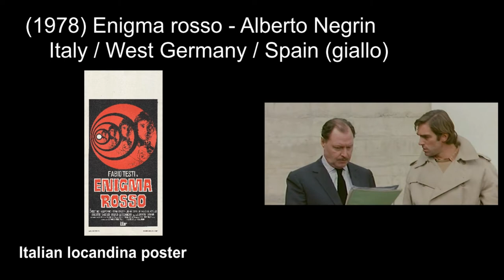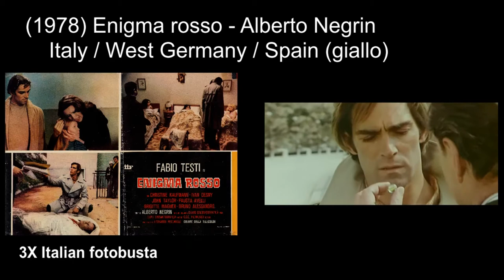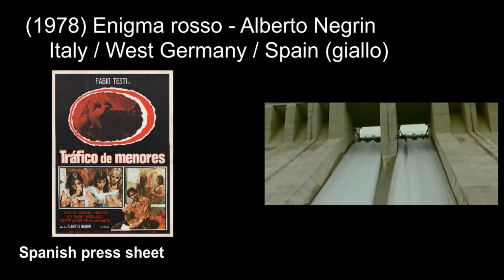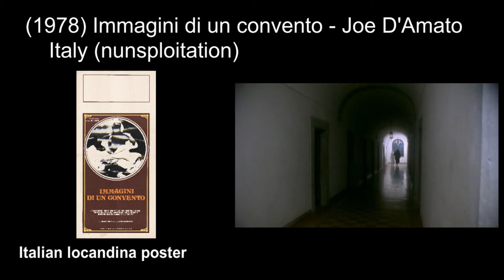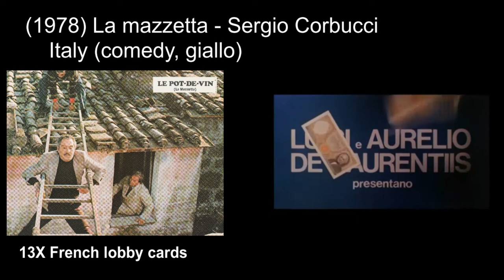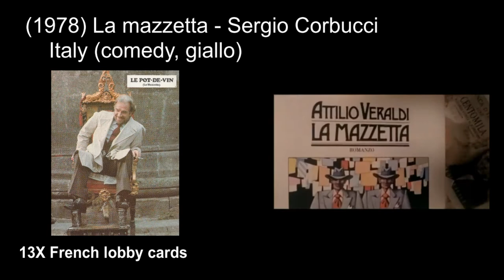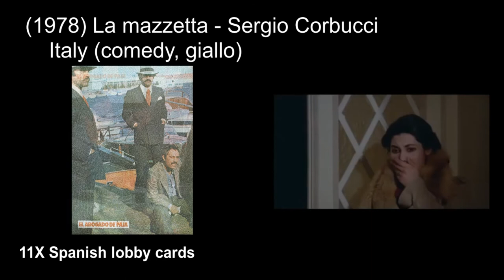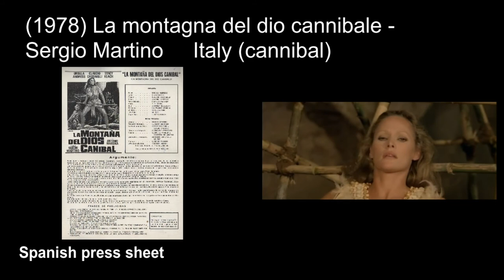Italian horror & giallo movies: 1978 part2 ('Rings of Fear', 'Mountain of the Cannibal God')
Italian horror, giallo and exploitation movies Episode 69:
(1978) Enigma rosso / Rings of Fear - Alberto Negrin
(1978) Le evase - Storie di sesso e di violenze - Giovanni Brusadori
(1978) Immagini di un convento / Images in a Convent - Joe D'Amato
(1978) L'immoralita - Massimo Pirri
(1978) Indagine su un delitto perfetto / The Perfect Crime - Giuseppe Rosati
(1978) Interno di un convento / Behind Convent Walls - Walerian Borowczyk
(1978) La mazzetta - Sergio Corbucci
(1978) La montagna del dio cannibale / Mountain of the Cannibal God - Sergio Martino